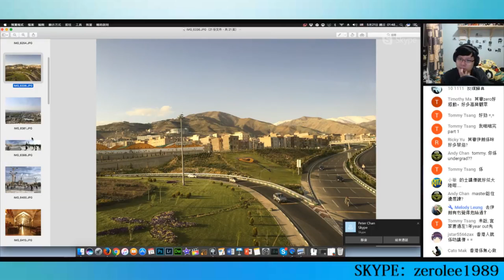最令你難忘嘅旅行地方係邊度？《直播精華》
我真心覺得依個系列嘅直播係好值得LIKE AND SHARE=]